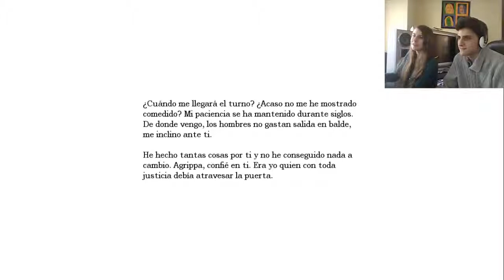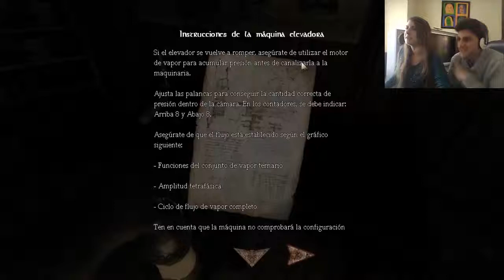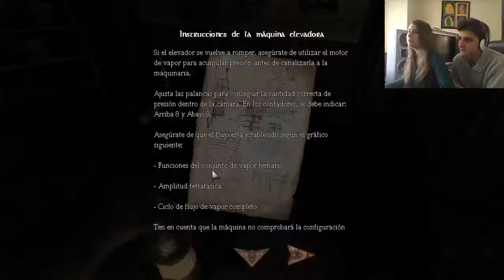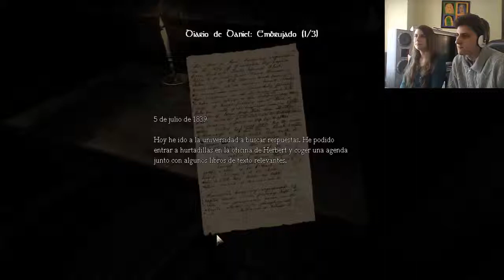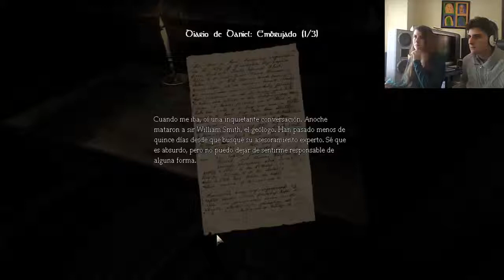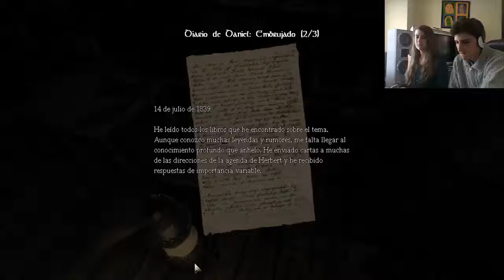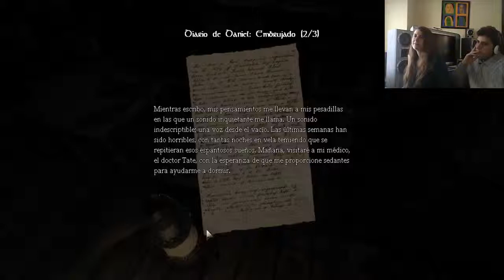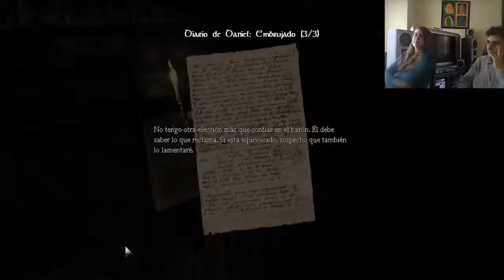Amnesia: The Dark Descent (Parte 4) - Tutoriales de Daniel para arreglar ascensores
Seguimos la historia de Daniel en el castillo de Brennenburg, donde ahora no funcionan ni los ascensores.